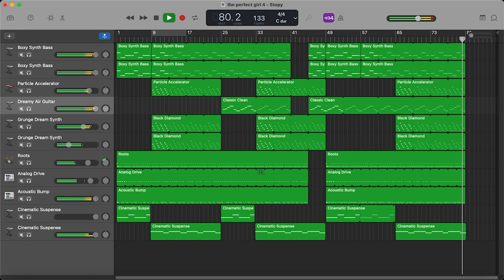Mareux - The Perfect Girl (GarageBand instrumental cover, 2023)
@__mareux__ I think this version sounds much better than ever before